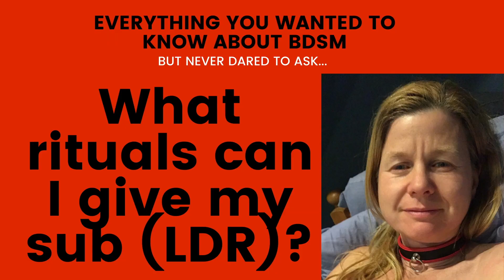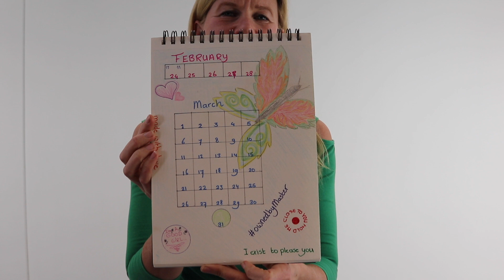BDSM Submissive rituals for an LDR (long distance relationship)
If you want to build up more confidence as a Dominant or a submissive, follow my free class!

Read my book on Amazon (comes with 4 weeks of free assignments!)

Long Distance relationships have challenges, especially during lockdowns and locked countries. But here's where Dominance and submission can bring so much connection... I might suggest them even when you're not in a D/s dynamic or not interested in BDSM. The different rituals that my Master created for me give me a feeling of connection, even on so many miles away, for such a long time.

Some rituals are sexual, some are specifically for masochists, some refer to my submission, but they all have one thing in common: to give me a point in the day that points my thoughts towards my Master and my relationship.

I am certain you will find at least one good idea. Recommended for Doms, and for single submissives.